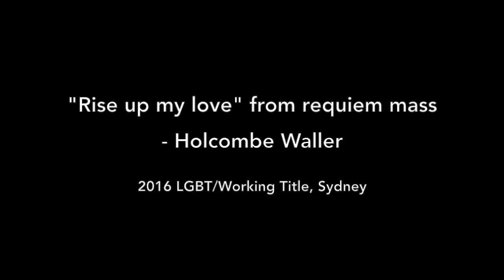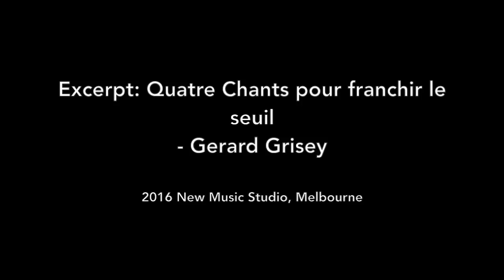Evan MSO audition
Evan lawsom MSO 1